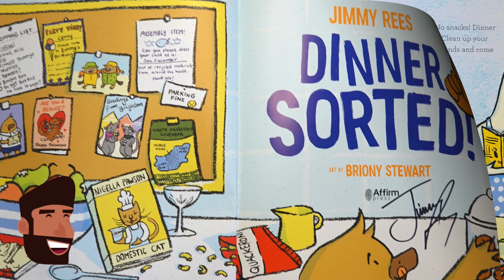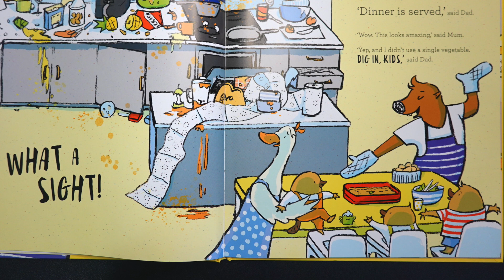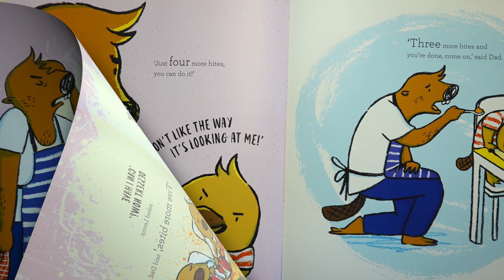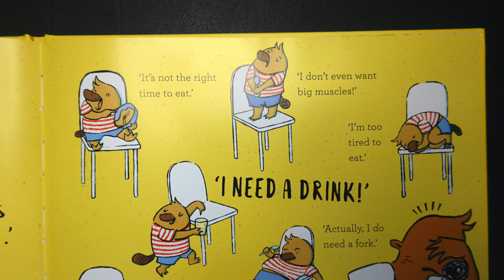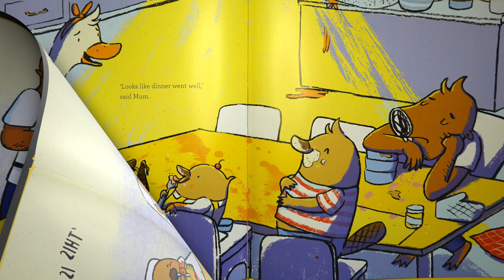Dinner Sorted by Jimmy Rees (Read Aloud)| Storytime with Papa Mike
Who said dinner time was hard?  Dad's got dinner sorted.  From one of Australia's beset-loved comedians and children's entertainers Jimmy Rees and Illustrator Briony Stewart, comes a story about the dinner time drama that families everywhere will know all too well.

Follow along with Papa Mike as we read Dinner Sorted together.

By purchasing a copy of this book you are supporting great creatives, publishers, and authors.  Why not buy a copy so you can enjoy reading it over and over again with your family.

Browse Storytime with Papa Mike website for the collection of books read on this channel

Starring:
Papa Mike as "Dad"
Mamma as "Mum"
Ethan as "Lenny"